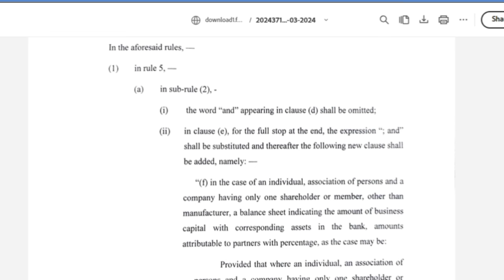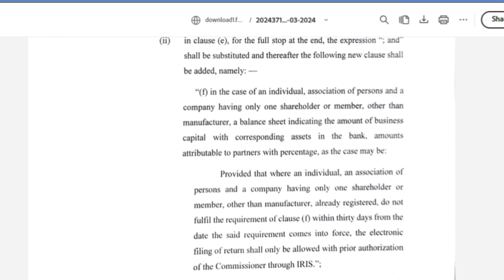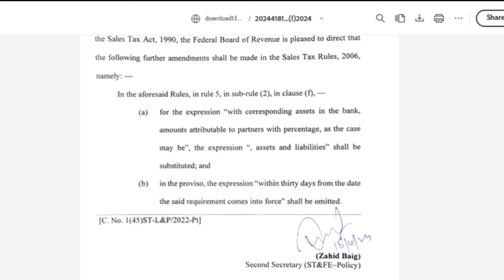FBR Stopped Requirement of Balance Sheet Uploading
Through SRO 350, FBR made ia compulsory for individials, AOPs ans Single Member Companies to fill and Upload Balancd Sheet showing assets, liabilities and capital. Sales taax return for March and onwards were only accepted if balance sheet was uploaded or approval from Commissioner was obtained. Now FBR Stopped Requirement of Balance Sheet Uploading by issuing another SRO.